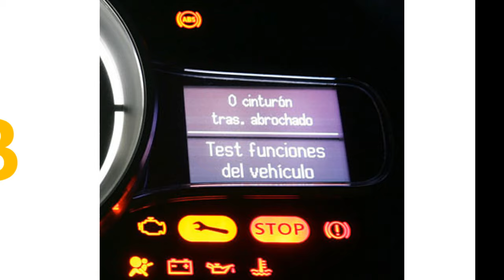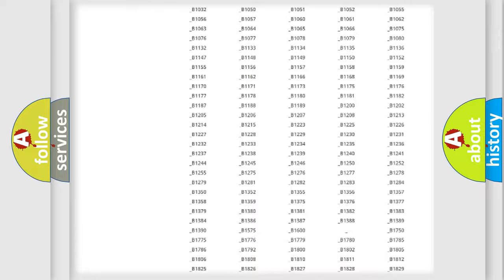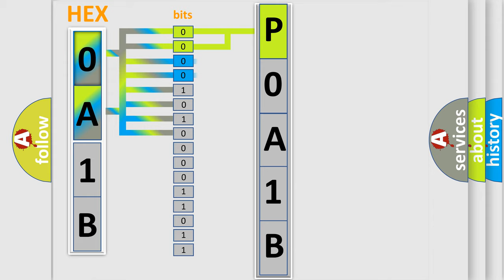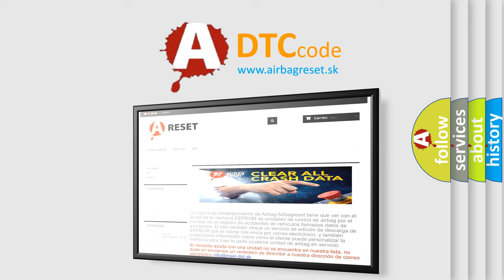DTC Mercury P0A1B Short Explanation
Contents:
0:21 Basic DTC analysis according to OBD2 protocol standard.
1:48 Insight into programming
2:58 A diagnostically understandable description of the Diagnostic Trouble Code
3:05 Basic error definition

Make:
Mercury
Code:
P0A1B
Definition:
Heater air intake duct sensor system (open circuit)
Description:
This code is set when the Heater Air Intake Duct Sensor circuit (power supply side and ground side) is open.
Cause:
 Malfunction of connector. Malfunction of the harness. Malfunction of the heater air intake duct sensor. Malfunction of the A or C-ECU.